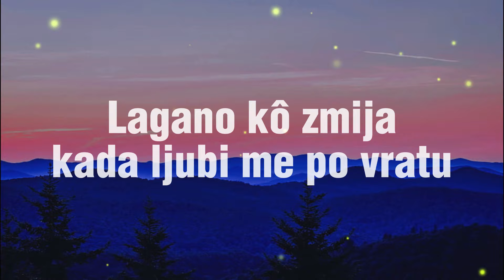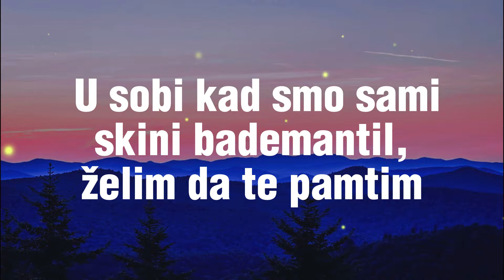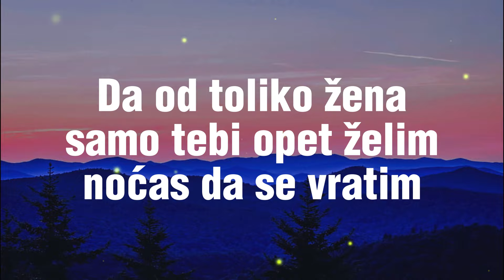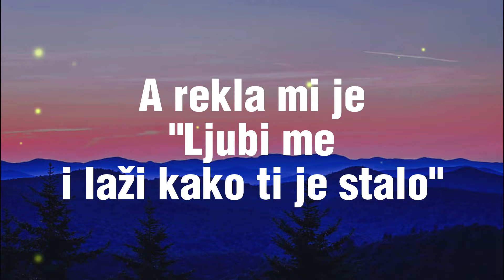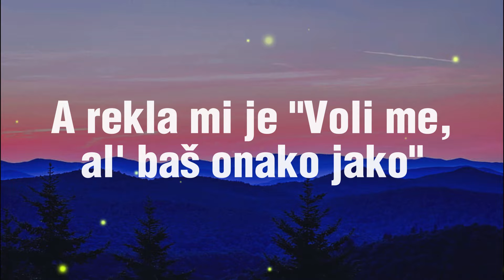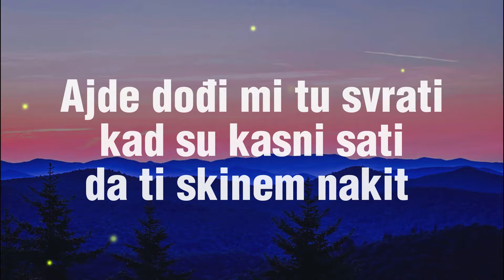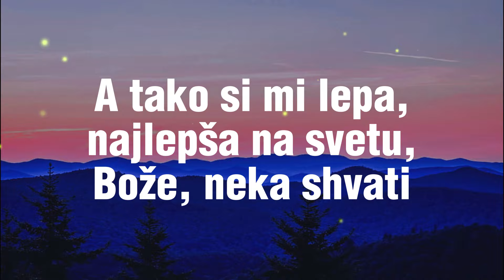VOYAGE - Svrati (Tekst/Lyrics)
👍 Lajkajte video i subajte se na naš kanal
🔔 Ne zaboravite uključiti zvonac
🎵 Podijelite ovaj video sa svojim drugarima za više kontenta

• U ovom videu možete vidjeti tekst pjesme Svrati

 • VOYAGE - SVRATI (OFFICIAL VIDEO)